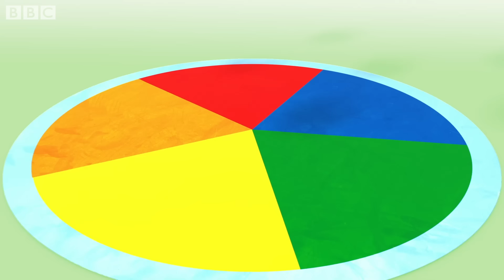@Numberblocks- SEASON 5 Available on March 29th - Monsters and Magic | Homeschool Helper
Enjoy an adventure filled with monsters and magic.